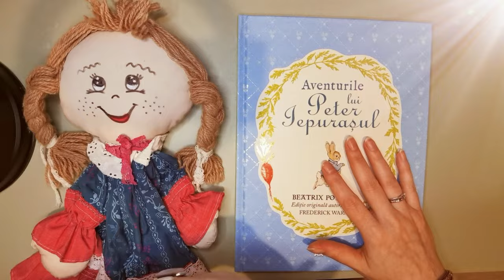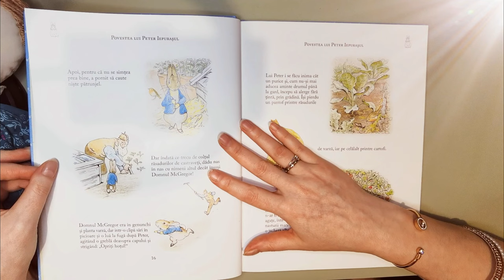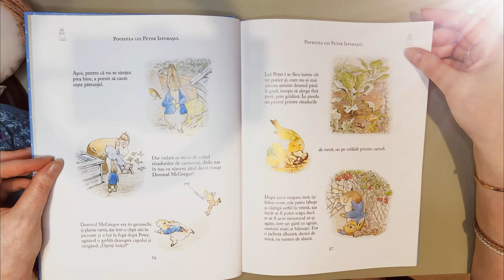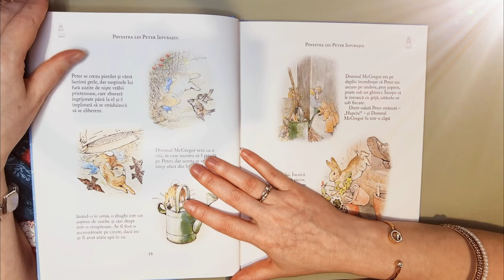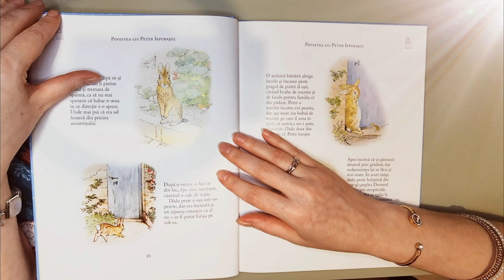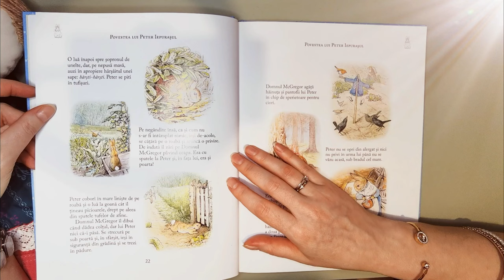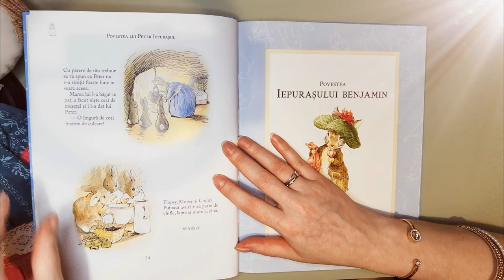Aventurile lui Peter Iepurasul | Povestea lui Peter Iepurasul de Beatrix Potter - Editura Arthur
Cartea preferata a fanilor autoarei Beatrix Potter, este aceasta minunata colectie de povesti si aventuri ale iepurasului Peter.

Va dorim auditie placuta!